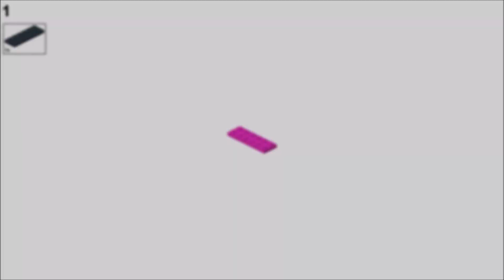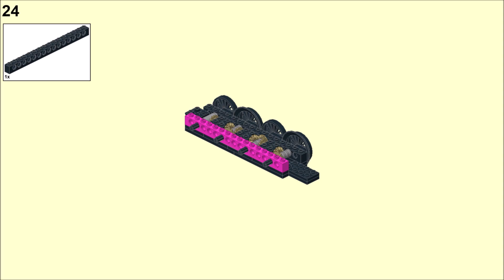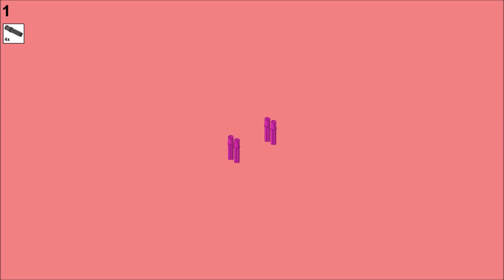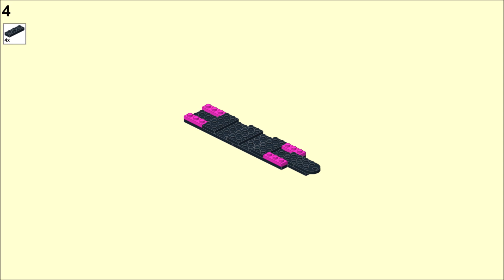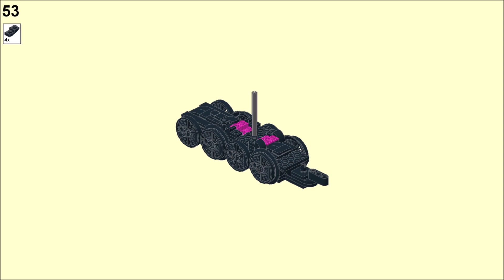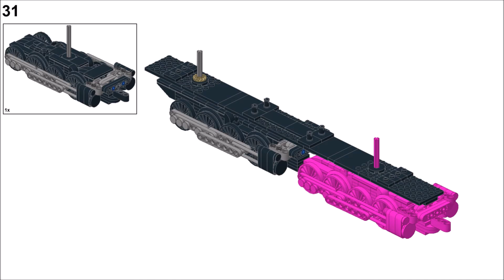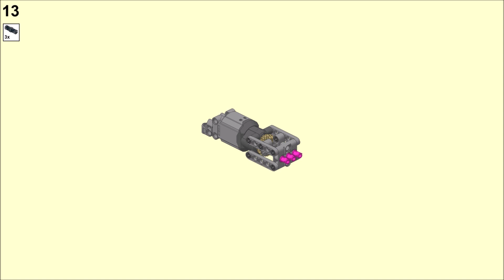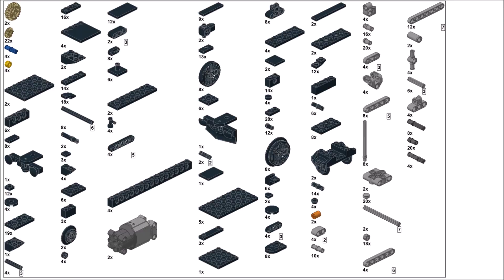LEGO Train Instruction - Bogie motorisé - Motorized Bogie -- 2-8-8-4 -- MOC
LEGO Train - Boggie motorisé  - 2-8-8-4

Merci de votre visite.
LEGO Train -  Motorized Bogie 2-8-8-4

Thanks for visiting.
LEGO Zug - Motorisiertes Drehgestell 2-8-8-4

Hat dir das Video gefallen? Dann hinterlasse bitte ein Like. Es ist kostenlos.